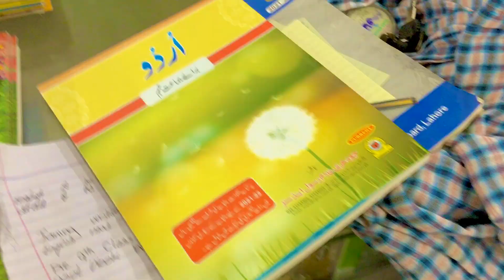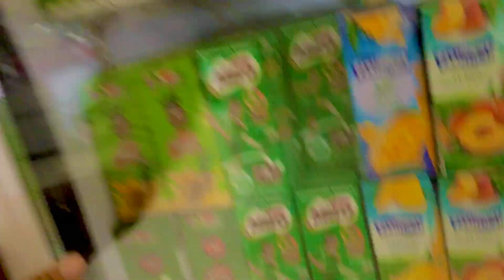dog sick not eating||daily vlog||SunnyBhai||New Vlog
Hello